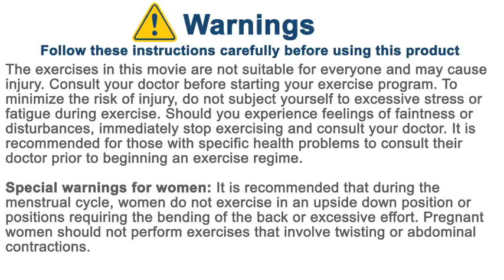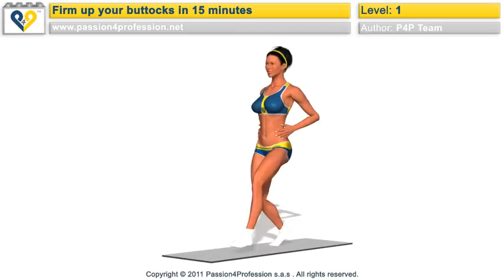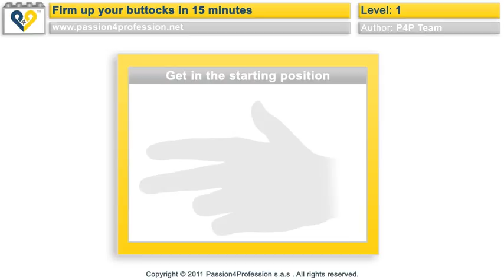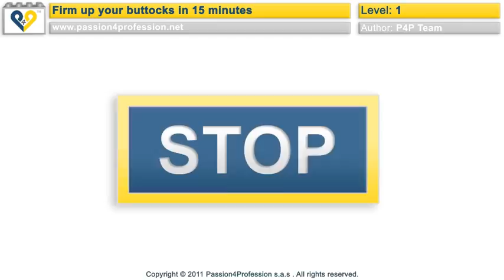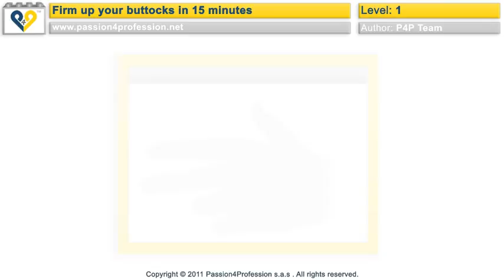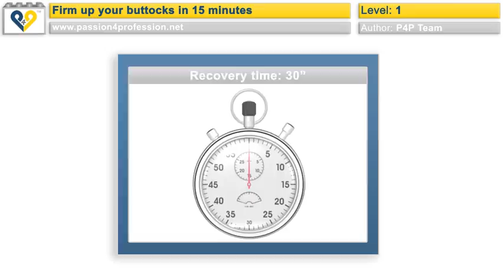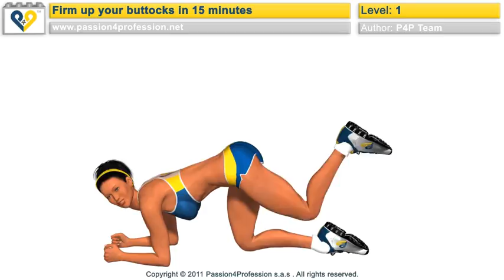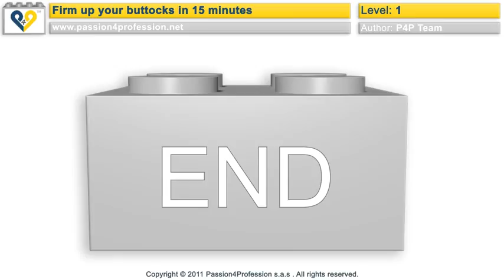Best exercises for buttocks YouTube